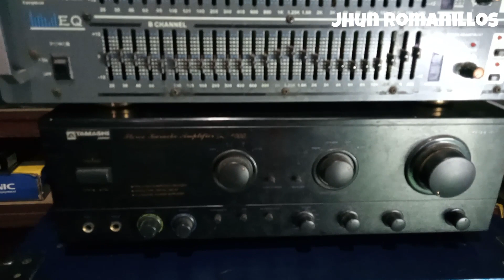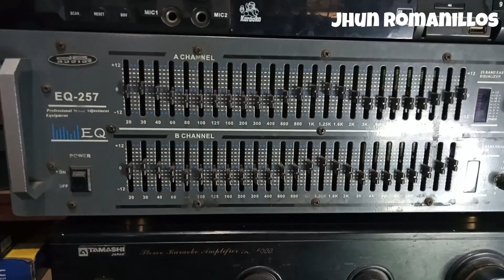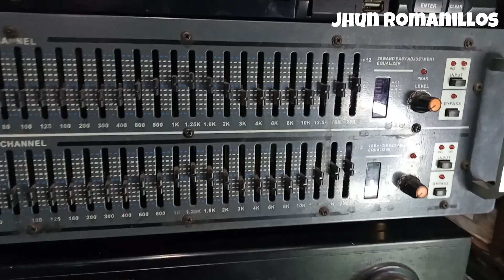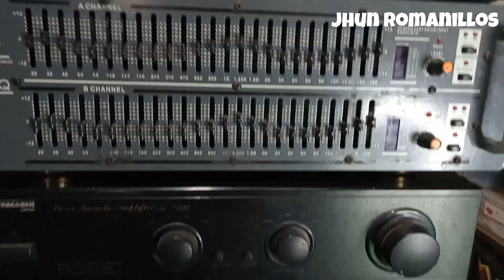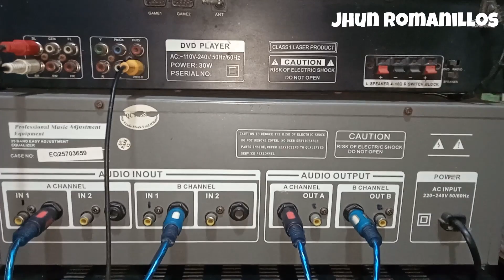TUTORIAL | KARAOKE SET UP | +EQUALIZER | PAMBAHAY